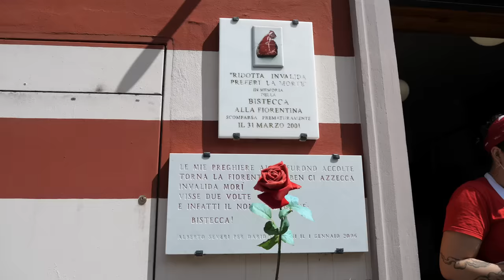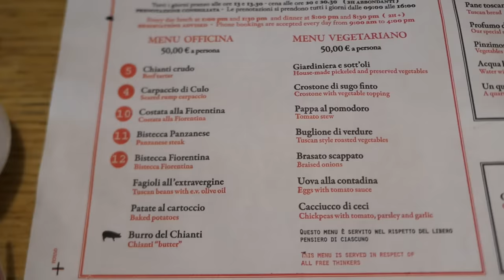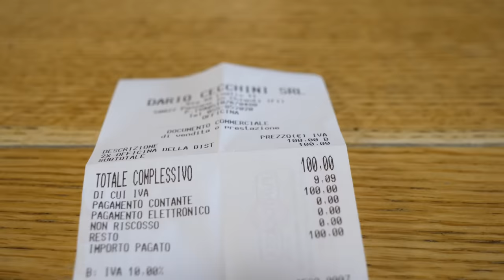A pranzo alla MACELLERIA di DARIO CECCHINI - Ep. 26 🥩🍗🍖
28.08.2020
Tappa obbligata a Panzano in Chianti, per andare a mangiare all'Antica Macelleria Cecchini, guidata dal vulcanico Dario Cecchini.
Qui all'Officina della Bistecca, il ristorante che si trova nel retro della macelleria, potrete gustare oltre all'immancabile bistecca alla fiorentina, anche altri tagli di carne come il carpaccio di culo, la bistecca panzanese e la costata alla fiorentina.
Viva la Ciccia!